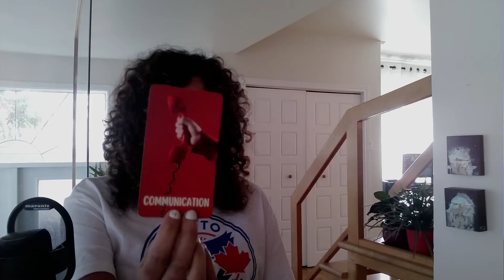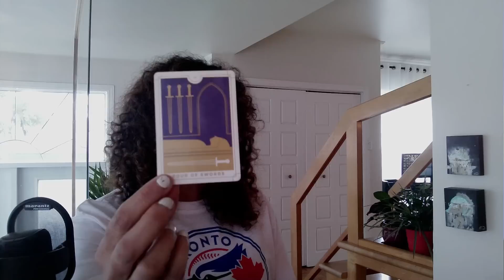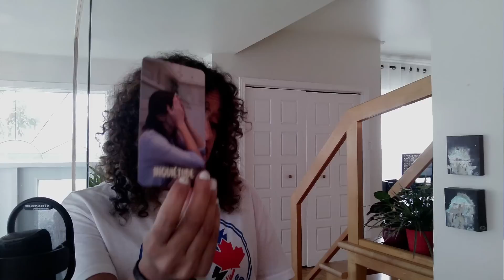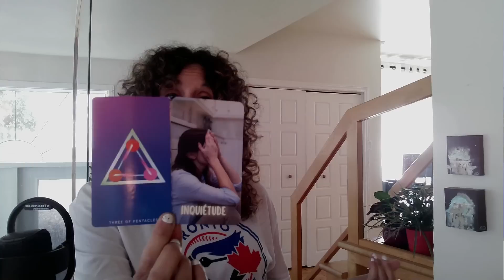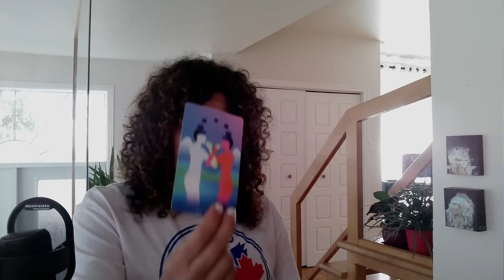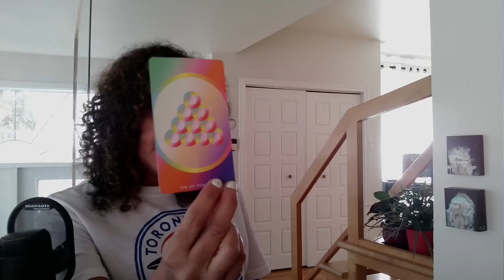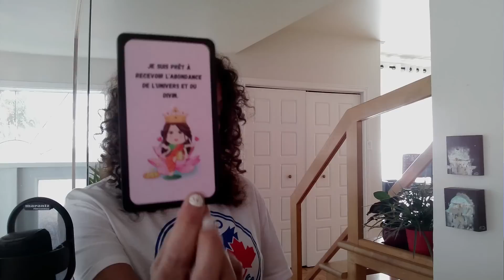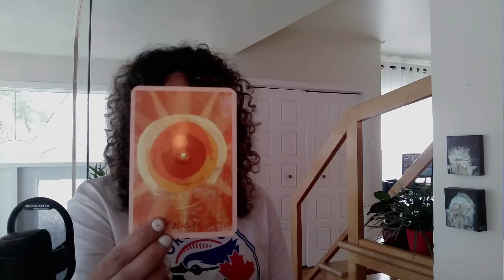Il pourrait penser que vous avez abandonnée 🥺 Il est incapable de vous sortir de sa tête ♥️🫶